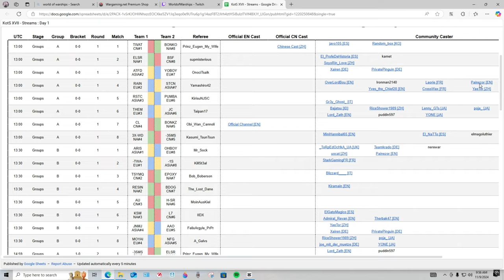World of Warships - A Forest Sherman butt clincher!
This is the best match to date i've played in "F.Sherman" and i acknowledge Match & Opponent Difficulty, The length of the match and exciting encounters throughout the match that is the final deciding factor for me that classifies a good match. 3 kills, 1 second reload im outnumbered but me and Nevsky pull one out of our ass for the Win